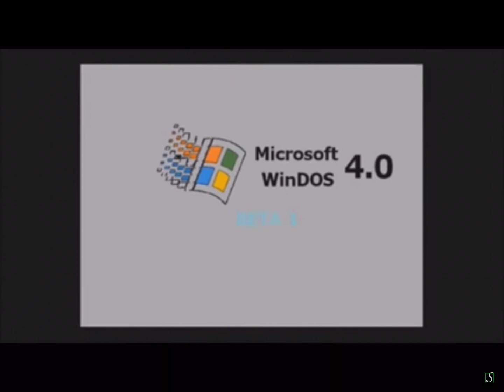WinDOS 4 Beta